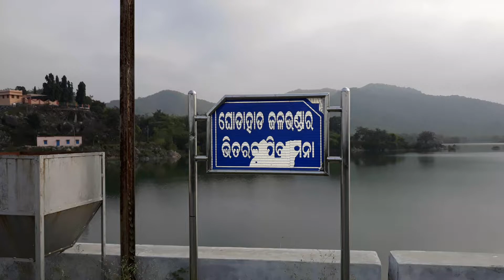Ghodahada Dam at Digapahandi,, Ganjam,Odisha ,India1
Ghodahada Dam at Digapahandi, Ganjam district of Odisha is one of the biggest dams in Odisha built for irrigation purpose. It was opened in the year 1978. It is one the best picnic and tourist destinations in Ganjam district situated only 45km from Berhampur town and 19km from Digapahandi town.